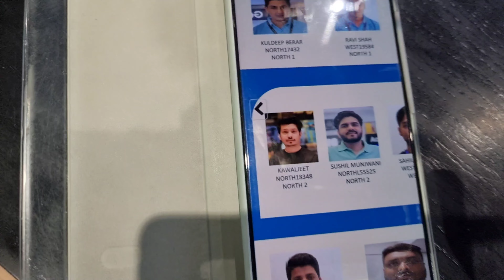My First Vlog In Market 😜 Pandit Chaat Bhandaar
vlog

first vlog

first

first vlog

vlog

family vlogs

my first Bihar Vlog

Hindi vlog

first video

daily vlog

funny vlogs

adity vlog

aaryan vlogs official

Bihari baba vlog

Bihar vlog viral video

Aditya vlog viral video

my first Vlog trend

my first Vlog in you tube

my first Vlog chahiye

my first

blog video

my first Vlog jurni

my first Vlog today video

vlog💓💓💓 today

viral video

today viral

town viral Vlog

Vlog village

my first Vlog village Voice

my first Vlog village viral trick viral trick video

blog 2022 trick

trick 2022 viral video

Desi vlog

blog video

trend vlog

amazing video

amazing viral vlog

blog video

saurav jushi vlog

aditya vlog💓💓

First vlog vide

Flying beast

Vlogs yogesh up

Yogesh up vlog

Yogesh up vlogs

first vlog
vlog
family vlogs
Hindi vlog
first video
daily vlog
funny vlogs
my first vlog kaise banaye
adity vlog
aaryan vlogs official
Bihari baba vlog